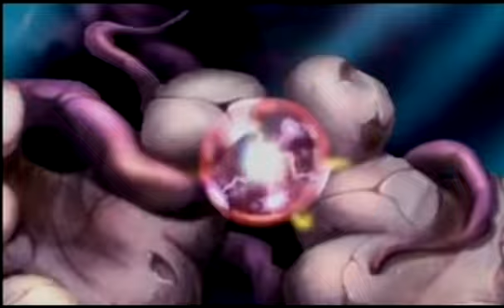Rayman - Band Land Remix 2015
All Remixes Requested or Just Done for the Hell of it
This remix is [Done For The Hell of It]

Originals songs written by the Sunchipp Crew